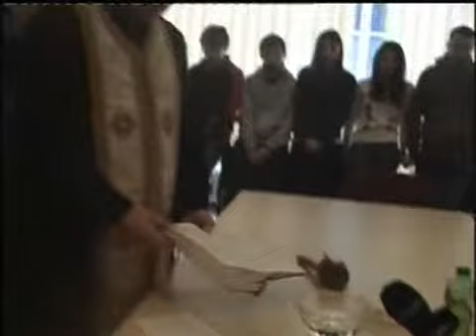Pap Carciun 2009